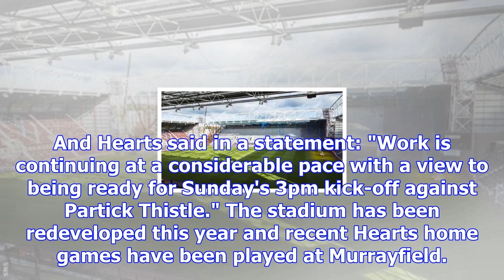Hearts await tynecastle safety certificate before meeting with partick thistle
Tynecastle has been undergoing redevelopment work to increase the main stand's capacityHearts hope a...